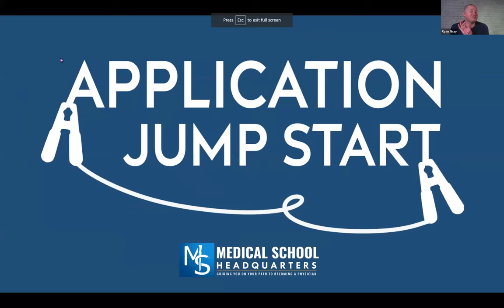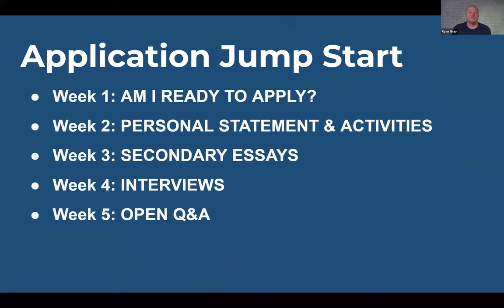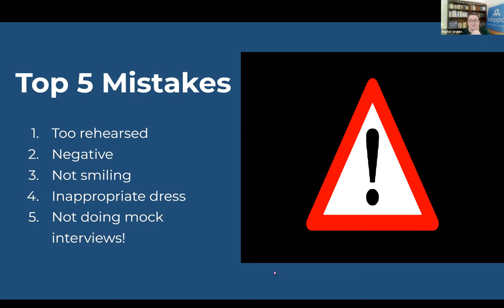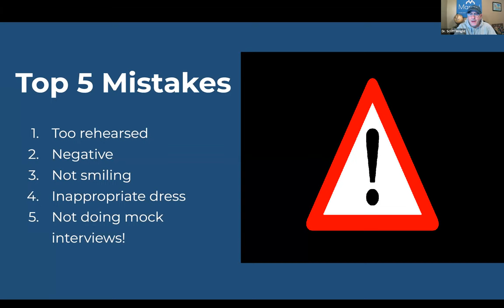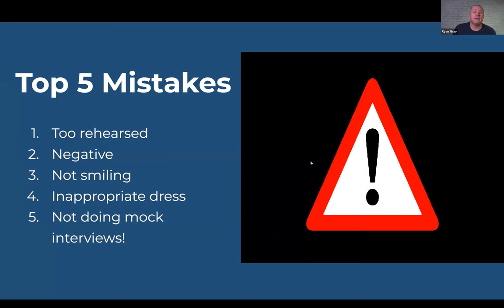Can you handle these Med School Interview questions? | Application Jump Start Week 4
Application Jump Start | FREE 5-Week Workshop Series
Be the Most Prepared You Can Be for the Medical School Application Cycle

SIGN UP TO JOIN US LIVE
Thursdays 8:00 PM - 9:30 PM ET
December 1, 2022 - January 5, 2023

CATCH THE REPLAY HERE ON YOUTUBE
Posted on Fridays after the live session Thursday night.

APPLICATION JUMP START WEEKLY SCHEDULE
#1 AM I READY TO APPLY? | Thursday, 12/1/22
#2 PERSONAL STATEMENT AND ACTIVITIES ESSAYS | Thursday, 12/8/22
#3 SECONDARY ESSAYS | Thursday, 12/15/22
#4 INTERVIEWS | Thursday, 12/22/22
(No session on 12/29)
#5 OPEN Q&A | Thursday, 1/5/23

HOW IS APPLICATION JUMP START DIFFERENT FROM APPLICATION ACADEMY?

Application Jump Start is a FREE 5-week workshop series introducing you to key application processes. It's offered just once, from Dec 1 to Jan 5.

Application Academy is our most popular application coaching program. You get 12 months of group coaching for your application cycle. Sign up anytime to start your 12 months of access!

Save $100 on Academy if you enroll by 1/9/23

Application Academy enrollment includes the following:
 * 1-year access to Application Academy modules, recordings, and community
 * 7 Self-Paced Modules recorded by Dr. Gray
 * Premed Playbooks
 * 1-year access to Mappd Pro
 * Live group essay review and feedback
 * Live group mock interview practice
 * 10+ Group Office Hours each week + recordings of each session
 * Regular rotation of all key application process topics so that you can completely customize your application timeline
 * Team teaching by Dr. Gray and the rest of the MSHQ Advising Team
 * TAs who are successful Academy graduates
 * Community of like-minded peers who value Collaboration, not Competition and cheer each other on through the application process